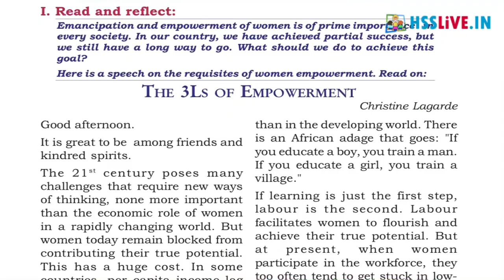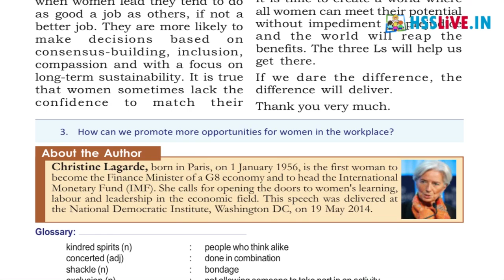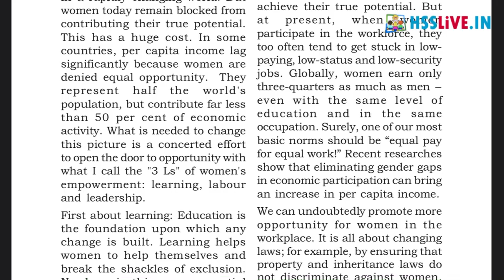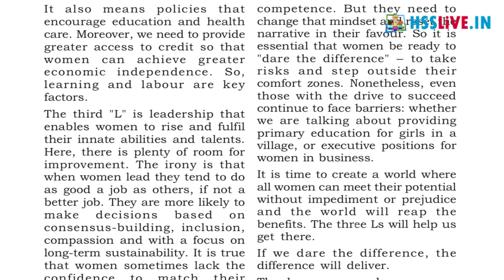Plus Two English | The 3 L's of Empowerment | Lesson 1 | +2 ഇംഗ്ലീഷ്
Higher Secondary Plus Two(Class 12) English Lesson 1(പ്ലസ് ടു ഇംഗ്ലീഷ്)
The 3 L's of Empowerment
Hsslive Online Class for Higher Secondary Students